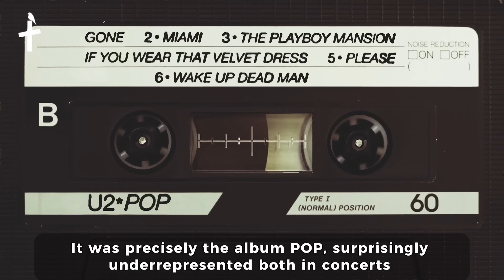Hudební video-pohledy: U2 “Songs of Surrender” Album Review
⁠Have you ever connected with a song so deeply, it feels like it knows you better than you know yourself? That's the power of music, and that's exactly what U2's latest album, "Songs of Surrender," does.

For me, U2's music has always been a lifeline. It's been there through the ups and downs, the triumphs and hardships. Their songs have been the soundtrack to my life.